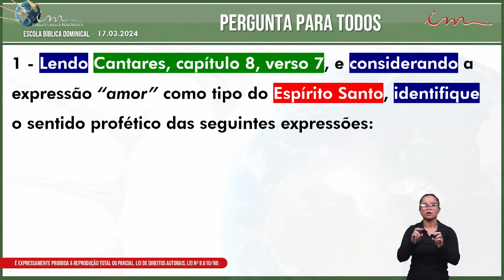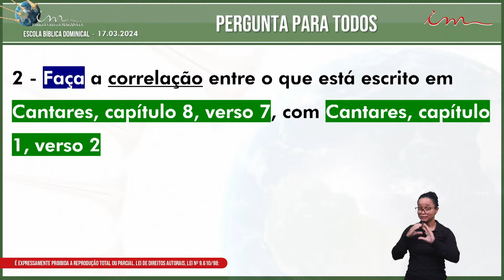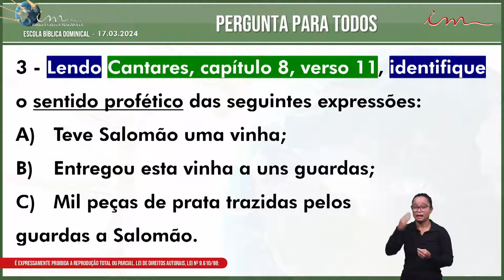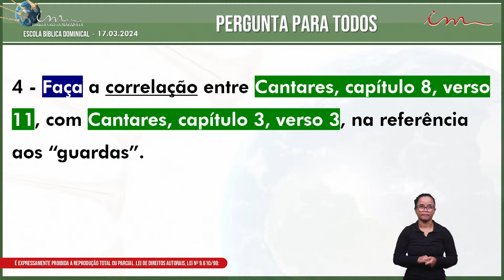17/03/2024 - [PARTICIPAÇÕES 9h30] - Igreja Cristã Maranata - Participações Escola Bíblica Dominical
LEI DE DIREITOS AUTORAIS, LEI Nº 9.610/98:
"CANAL OFICIAL"

Participações da Escola Bíblica da Igreja Cristã Maranata, transmitida no dia 17 de março de 2024.